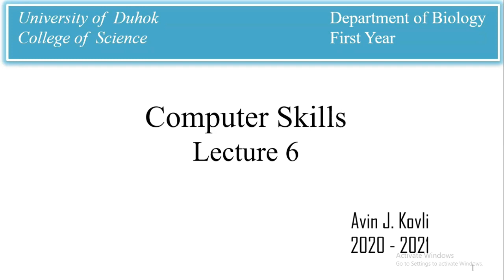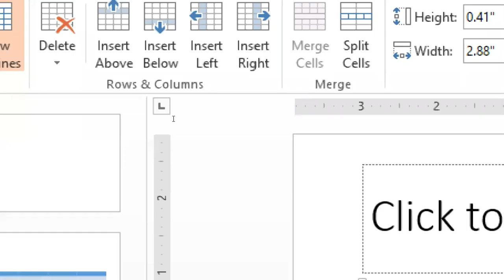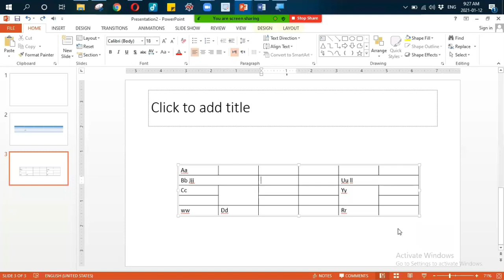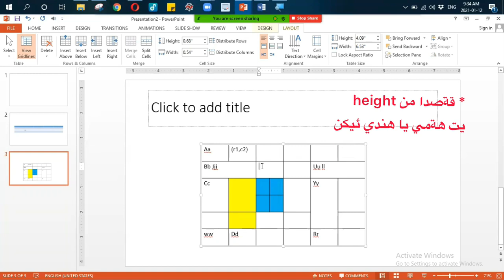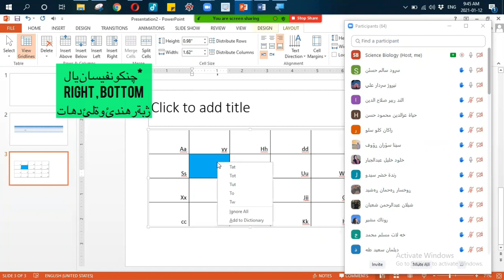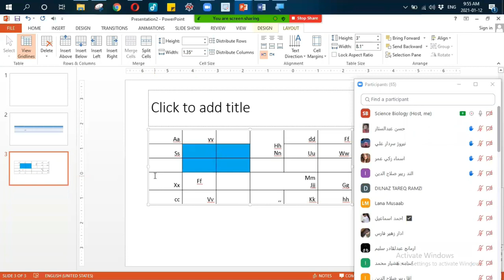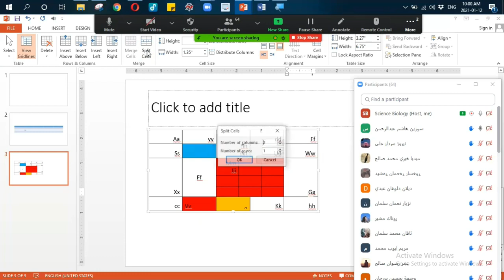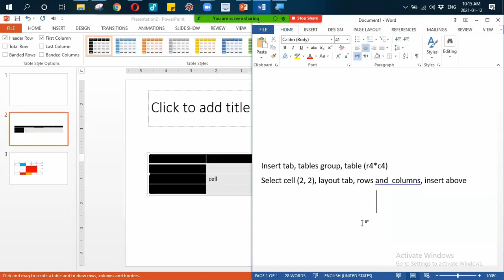Computer Skills - Lecture 6 - Table: PowerPoint 2013 Slides - 2021-01-12